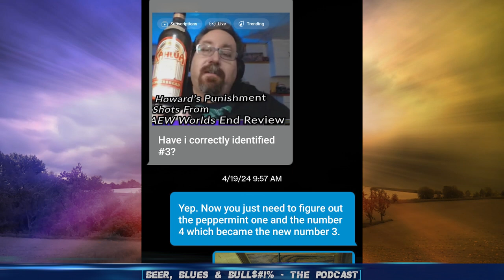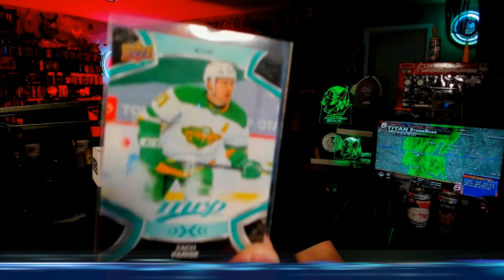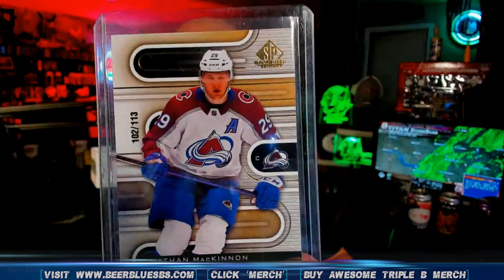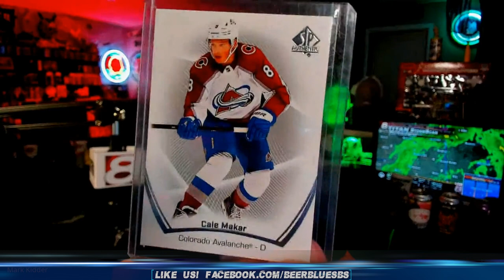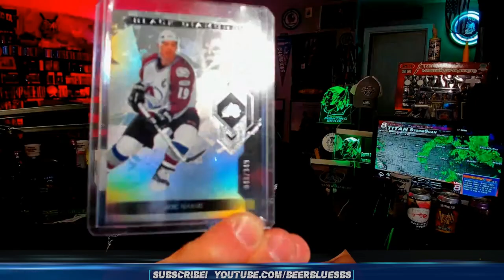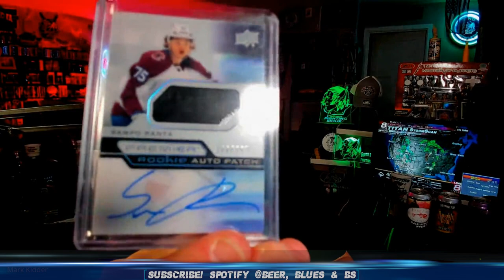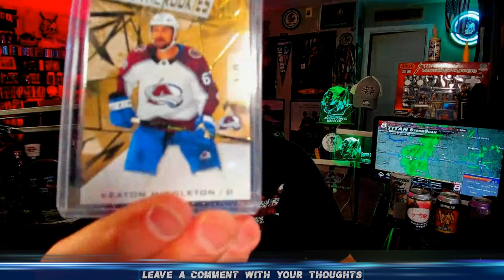Kidder is a Fan of What?- Beer, Blues, & BS - Ep. 159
Mark Kidder and Howard Blues are back with their good buddy JS Gunslinger for another episode filled with brews, blues, and Bs!
This week on the show:

What's on Tap? This week, JS Gunslinger gets his hands on a mysterious shot in a baby food jar. Mark and Howard share cryptic clues to help him identify this boozy beverage.

Storytime with Howard: Howard's back with another heartwarming (and possibly embarrassing) tale from Dad life. This time, he spills the beans on Jr.'s recent procedure, and then hands the mic over to JS, who has a few wild stories of his own to share.

Dad Jokes of the Week: Brace yourselves because Howard’s unleashing another arsenal of groan-worthy dad jokes. See if you can resist rolling your eyes (or laughing out loud).

Tavern Talk: In this week’s Tavern Talk, the guys delve into the ever-rising cost of beer, commiserate over recent steak-related woes, and reminisce about the classic Old Fashioned. Plus, JS reveals a shocking truth – Whiskey Wednesday might be in jeopardy, and Mark drops some sad news that might leave you feeling blue.

And don't forget... We find out exactly what JS Gunslinger decided to buy a whole pallet of!

Grab a beer, crank up the blues, and get ready for another round of laughs and good times with Beer, Blues, and Bs!

Recorded 4.26.24
0:00 – Intro
2:37 – What’s on Tap?
12:43 – Storytime with Howard: JS Edition
25:18 – What’s on Tap? Round 2
34:08 – Storytime with Howard: Jr’s Procedure
38:27 – Tavern Talk: Some Sad News, Beer Prices, Steak Woes,  Old Fashions, Whiskey Wed,
1:02:09 – What’s on Tap? Round 3
1:19:19 – Dad Jokes of the Week
1:21:05 – A pallet of what?
1:24:10 – Mystery Stuff in the Jar
1:34:34 -Cheap Plugs
1:39:23 – Final Thoughts
1:52:24 – Outro